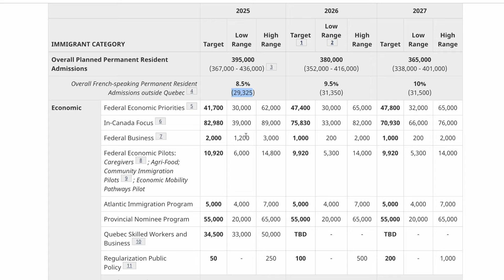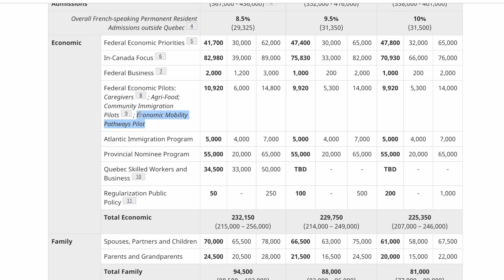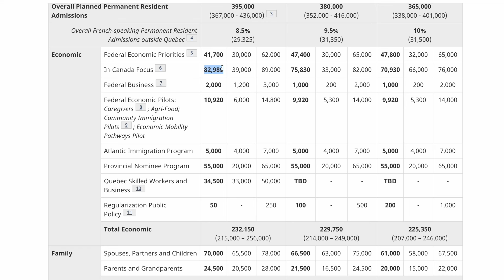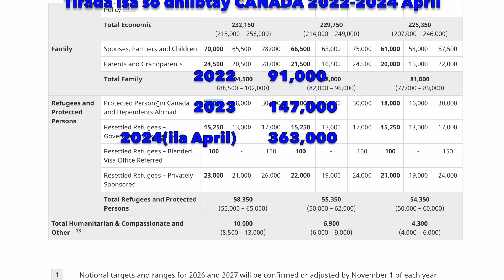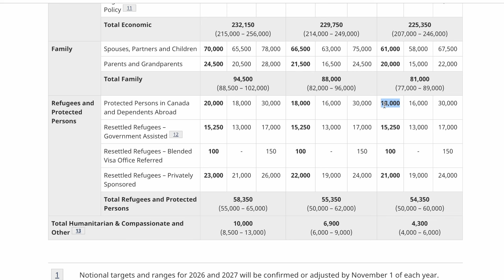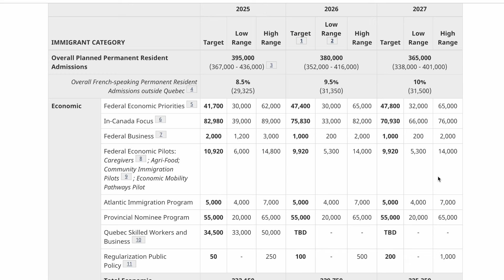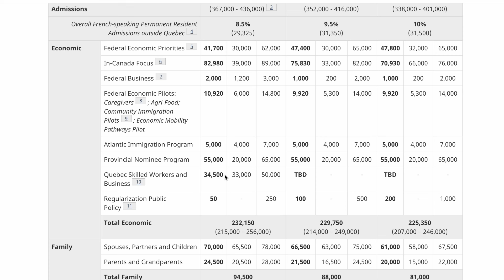QORSHAHA CUSUB EE CANADA - PART 2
Qorshaha cusub Canada 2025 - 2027 qeybihiisa kala duwan iyo qaabka uu sameyn doono qaxotida